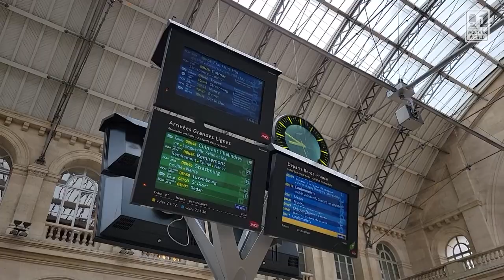Mistakes American Tourists Make in France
Welcome to France! Tourists love France for the food, the culture, and the people. Here we go through some common mistakes that tourists make when they visit France. From not learning a few words of French to expecting certain levels of service or not using the TGV trains to their best abilities. These are simple little mistakes that tourists make when they visit France.
Filmed in Strasbourg, France
Are you thinking about visiting France, but aren't sure what to expect? Well first time travelers to France tend to make a few mistakes on their first foray into France. Whether you are going to Paris, Strasbourg, Bordeaux, or the French Riviera here are some of the most common mistakes that tourists make when they visit France.
Tourist information on France.
What not to do in France.
How tourists mess up in France.